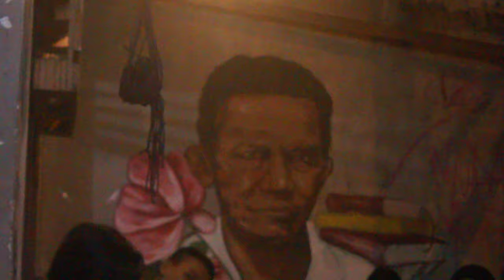Diskusi Hari Anak Nasional Ft. Naomi Aritonang Part II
Dalam memperingati Hari Anak Nasional Perempuan Hari ini menggelar Diskusi dan Nobar Film " The Tale" Dengan Narasumber Naomi Aritonang, Kegiatan ini bekerjasama dengan Literacy Coffee dan Medan Movie Club
Literacy Coffee merupakan perpaduan antara Rumah Baca dengan kedai kopi, serta menghadirkan beragam aktivitas seperti Bedah Buku di Tiap Hari Rabu, Tiap Jumat Politik dalam secangkir kopi dan pada malam minggu kita rutin mengadakan pemutaran film dan diskusi-diskusi, serta kelas menulis, ruang ini juga terbuka bagi siapapun yang ingin buat kegiatan seperti diskusi, bedah buku, acara sastra dan laen sebagainya.
Literacy Cofffee Beralamat di Jalan Jati II No. 1 Medan ( Belakang Kampus ITM)